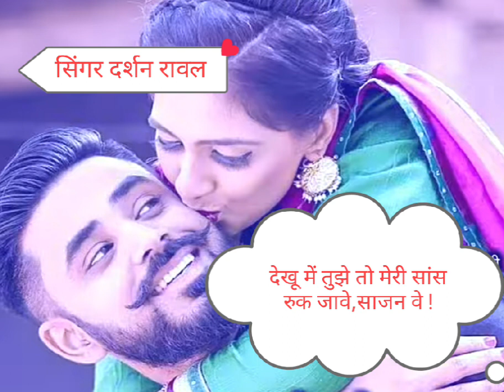देखू में तुझे तो मेरी सांस रुक जावे